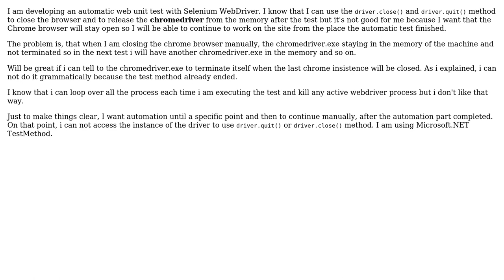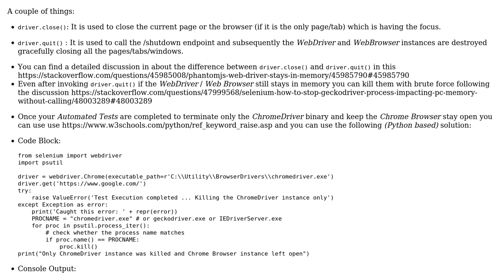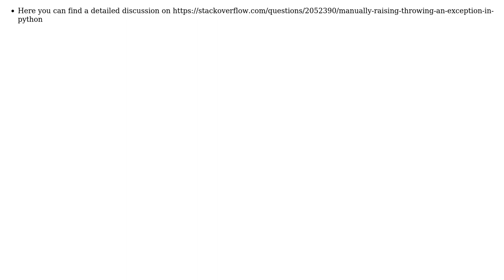How to kill the WebDriver instance keeping the Web Browser open?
With thanks & praise to God, and with thanks to the many people who have made this project possible! | Content (except music & images) licensed under CC BY-SA | Music | Images & others | With thanks to user undetected Selenium user Omtechguy and the Stack Exchange Network Trademarks are property of their respective owners. You are responsible for your own actions.